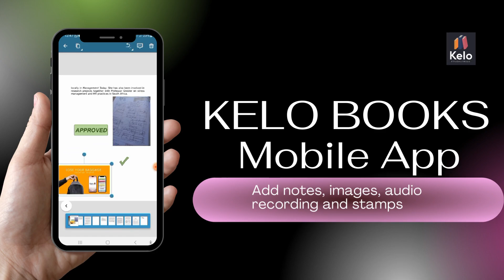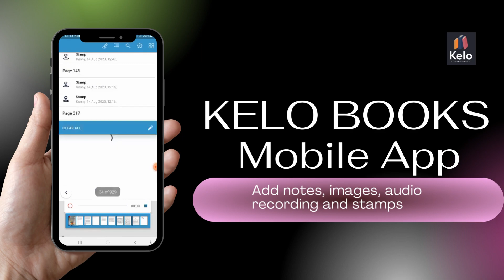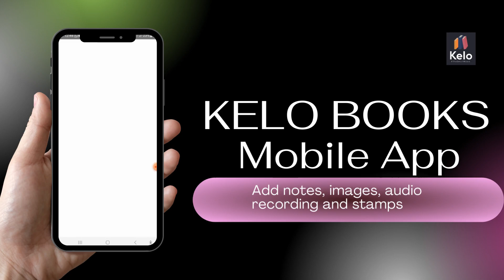Kelo Africa How to add images, notes, recordings and stamps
Use your annotations to find what you're looking for, create bookmarks, notes and summaries.